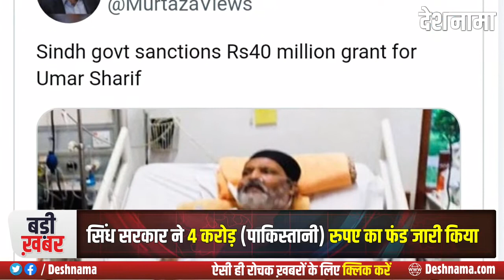Pakistani Comedian Umer Sharif के Treatment में कहीं देर न हो जाए | Umar Shareef | Deshnama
Pakistani Comedian Umer Sharif के Treatment में कहीं देर न हो जाए | Umar Shareef | Deshnama Hindi News by Khushdeep Sehgal